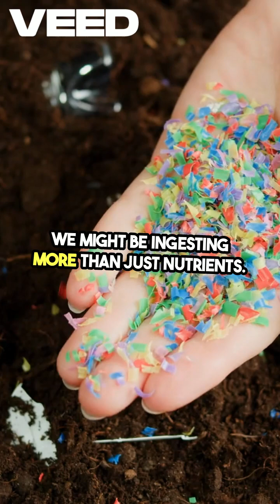Unseen Threat Microplastics in Salads!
There might be an invisible threat lurking in the food you think is healthy: MICROPLASTICS! Scientific research reveals that these tiny plastic particles, which contaminate our soil, are absorbed by plants and end up on our plates. From lettuce to tomatoes, many vegetables and fruits we eat carry the risk of microplastic contamination.

In this video, we examine what microplastics are, how they seep into our soil and thus our food chain, their potential effects on human health, and what we can do to combat this global issue.

What do you think we can do, individually and collectively, to prevent microplastic pollution? Share your suggestions and thoughts with us in the comments!